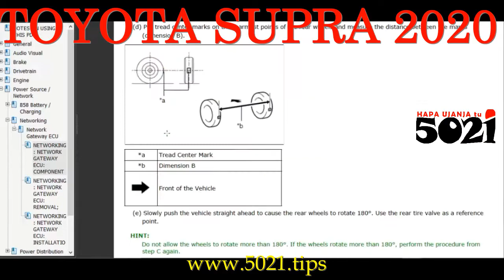TOYOTA SUPRA 2020 (Technical Tips)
Hii ina taarifa zote zinazohitajika wakati wa kushughulika na masuala ya kiufundi ya kufanya kwa hizi ToyotaSUPRA!
Pamoja na michoro ya waya (Electrical routes and wiring diagrams), namna ya kuvumbua na kutatua matatizo, yaani Diagnosis & Repairs!

Unaeza kutazama hii video unone niaje, kiisha nena 5021Tips uweze kuweka hiki kitabu ata kwenye simu au kompyuta, HapaUjanjaTu!